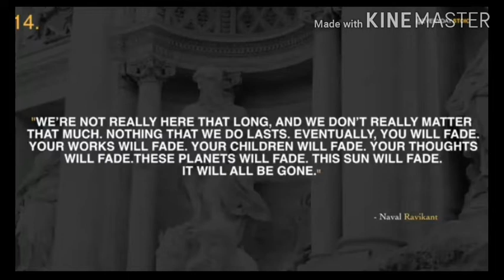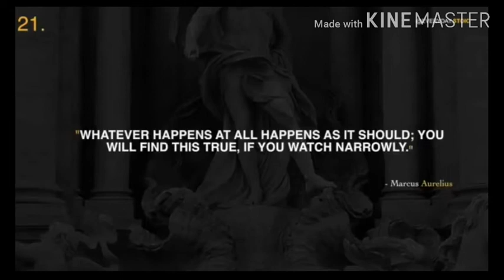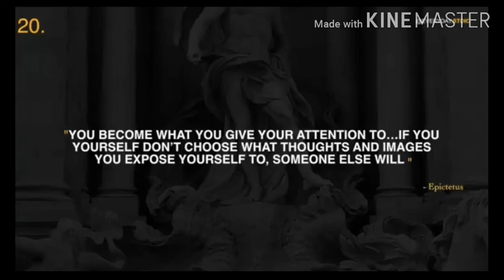Top10 Self-Empowering Motivation- 02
"Welcome if it comes, Let go if it goes, Chase nothing, Cling to nothing, Remain unconcerned"